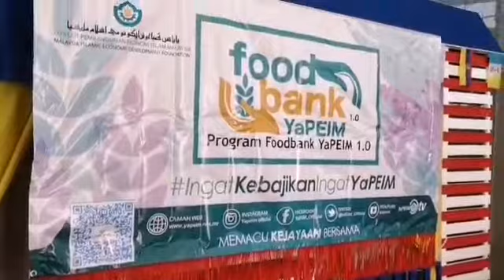Rakaman Penyerahan Bantuan Foodbank 1.0 di Pejabat Pendidikan Daerah hulu Selangor.